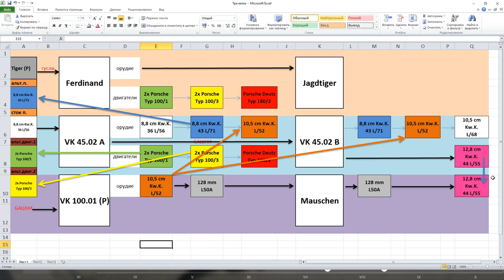ТРИ ВЕТКИ ЗА РАЗ!!! Jg. Pz. E 100, VK 72.01 K и Maus в wot Blitz 2023 ОДНИМ МАХОМ - ПРОСТО | WOT-GSN